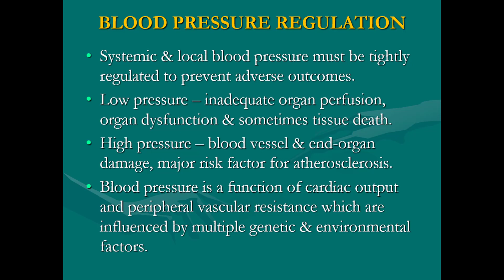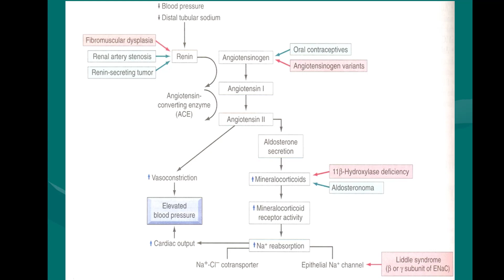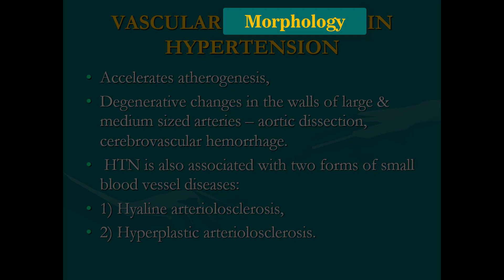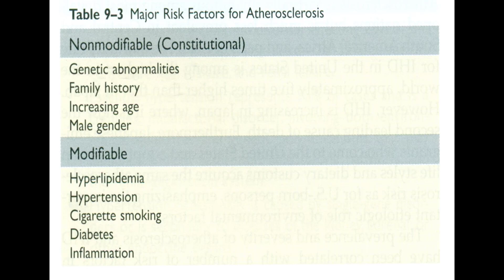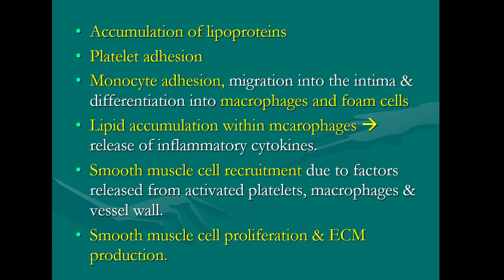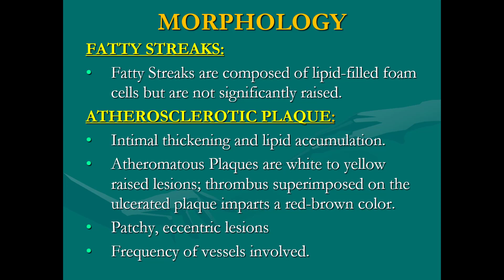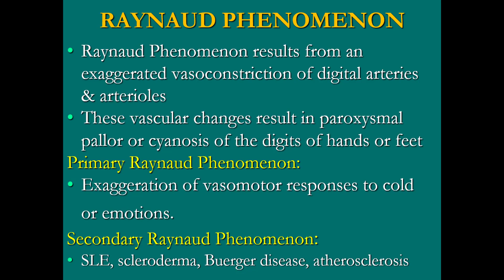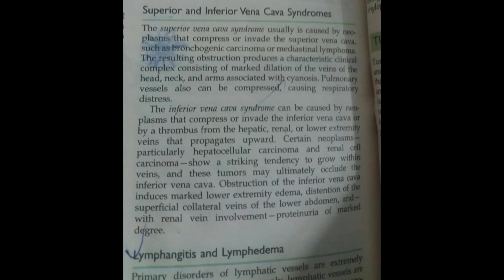Disorder of Blood Vessel | Dr. Farzana Islam